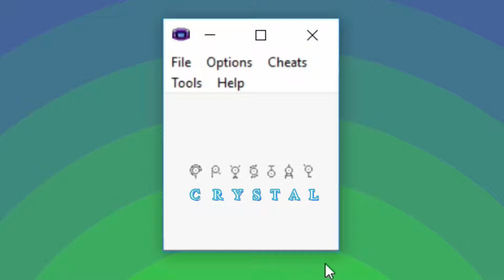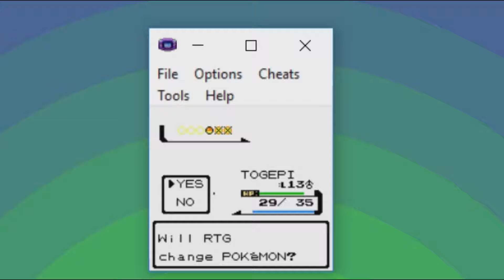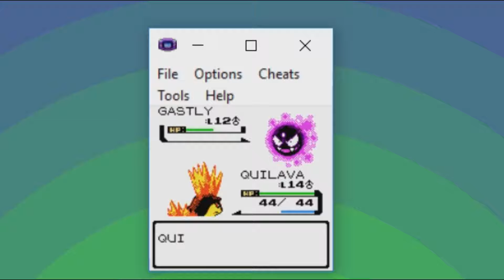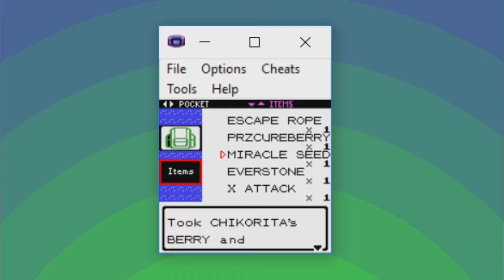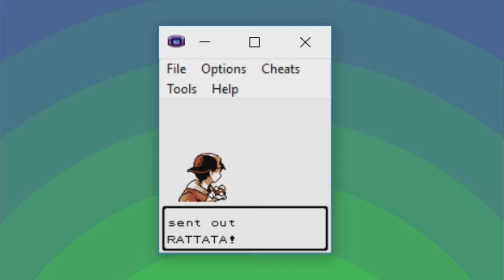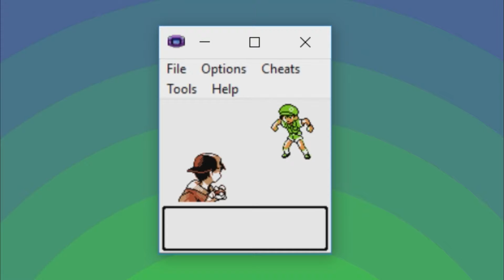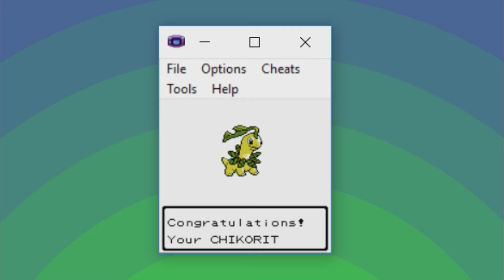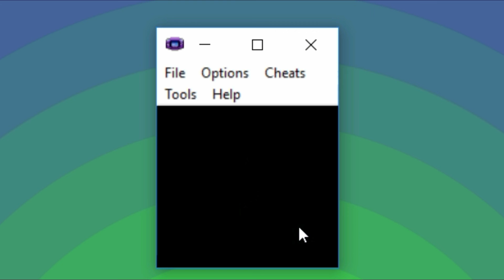Pokemon Crystal: Part 4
This is Pokemon Crystal, the follow-up to Gamefreak's Pokemon games titled Gold and Silver released for the Game BoyColor (also known as gen II) in 2001. This game is without a doubt the best in the series to date...in my own opinion of course. But hey, don't just take my word for it. See for yourself.